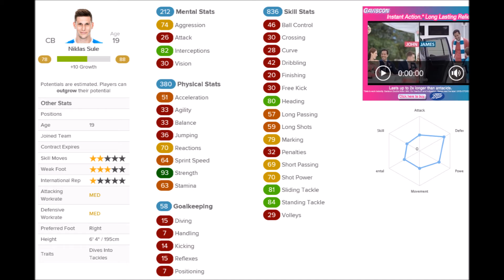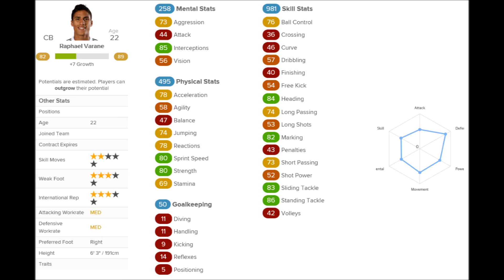Fifa 16 - Career Mode - Top 5 Potential Players - Defenders - CBS under 23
SHOW MORE!

This if a Fifa 16 video about the best potential players in these positions: CM/CDM/CAM/CF/ST/CB/RB/LB/LM/RM/LW/RW/GK all made in Top5s

Favourite/Best Music Artist
                                              Laszlo